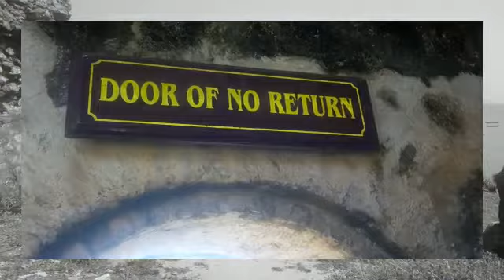Ghana Good Life (Inside Ghana)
Video from KWAKU🎞🎼🚶🏿